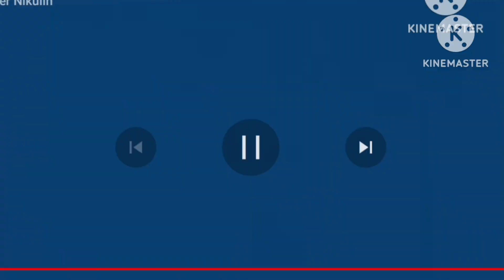Моланг и его друзья аттракционы Новые Серии 2024